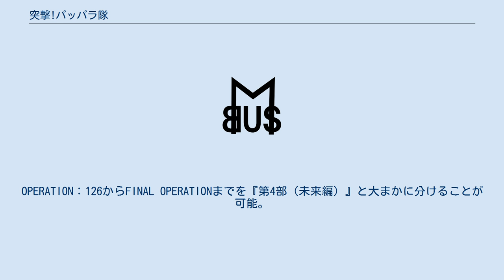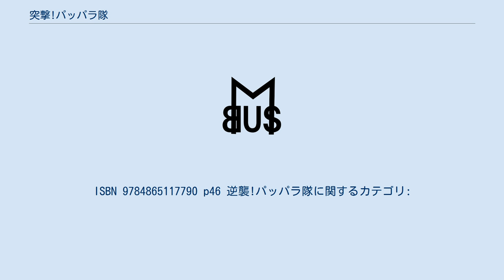突撃!パッパラ隊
『突撃!パッパラ隊』（とつげき!パッパラたい）は、松沢夏樹による日本の漫画作品。
『月刊少年ガンガン』（エニックス）にて1991年4月号から2000年8月号まで連載された。
全144話、単行本全18巻、一迅社より新装版全18巻。
 この項目では、続編である『逆襲!パッパラ隊』（ぎゃくしゅう!パッパラたい、一迅社刊『月刊ComicREX』で2006年7月号から2011年3月号まで連載、全62+1話）についても述べる。
 鉄砲で撃たれても死ぬことのない不死身の主人公・水島は、「死神」と呼ばれ恐れられていた。
そんな彼は、最も死に近いとされている「地の果て最前線」「地獄の最強部隊」こと「パッパラ隊」に配属になった。
 だがその部隊の正体は、実は遊んでばかりのオキラク部隊であった。
生真面目な性分からこの隊を嫌う水島だったが、ランコやとびかげ等との出会いもあり、少しずつ現状が変わって行く…訳も無く、今日も彼はランコ達にイジられるのであった。
 OPERATION：1からOPERATION：38までを『第1部』。
OPERATION：39からOPERATION：108までを『第2部（シュバルツ・ラント編、作者曰く疾風怒濤編）』。
OPERATION：109からOPERATION：125までを『第3部（パッパラアカデミー編）』。
OPERATION：126からFINAL OPERATIONまでを『第4部（未来編）』と大まかに分けることが可能。
時期によってギャグの質などに変化がある。
 しっとマスクや少女漫画家志望の隊長など、インパクトのあるキャラクターが続出し、作者自身もスイカ頭のカレー好きとして登場する。
 ちなみにコミックスの頭には「これまでの戦禍!?」として前巻までのあらすじが描かれるが、パッパラ隊が地形が変わるくらいの破壊を巻き起こすため、毎巻違う地形が描かれている。
 一迅社刊『月刊ComicREX』で2006年7月号より連載が開始された。
前作の『パッパラ隊』からはキャラも舞台も一新という形で描かれているが、作者の公式サイトによると『突撃!パッパラ隊』の続編であるとのこと。
 設定は『突撃!』の約200年後であり、この作品におけるパッパラ隊は、スットン強帝国への反乱軍という設定になっている。
前作から引き続き登場するキャラクターは、2009年11月現時点ではとびかげ・しっとマスク・桜花のみだが、メインキャラには前作のキャラと同じ名字の者が多い。
 第6話に登場した「ほんのおちゃっぴい」から革命闘争によりスットン強帝国を打ち建てた「5人の姉妹」が、『突撃!』最終回に登場した水島とランコの娘達に酷似しているが詳細は不明。
『突撃!』終了後の作者インタビューでは、「今後、この続編を描く予定は?」という質問に対して、「もう十分描いたので、もし、描くとしても、パラレルワールドとかですかね。『第2部』からのパラレルワールドで、本編とは違い恋心を抱いてないマーテルが、ミラルカを裏切り、発明品を駆使して、後光院家を乗っ取る話とか描いてみたいですね。あ!そのパラレルワールドの未来とかでもいいですね。女装した水島に惚れて、本編でも使用していた相手を惚れさせる装置で、水島と両思いとなって、本編でも使用していた性別を逆転する薬で、完全に女にした上で、結ばれるとか…ダメですかね?」と答えているが、結局続編を書いたらしい。
 この作品は後にテレビアニメ化され、1998年10月3日から1999年3月27日までテレビ東京系列局各局にて放送された。
全25話。
制作はテレビ愛知が担当（テレビ愛知が初めてアニメの制作に参加した作品である）。
 本来、銃撃戦や過激なノリのギャグが売りの本作だが、アニメ化に当たり（キー局のテレビ東京規制の兼合いや早朝放送という点を考慮し）大幅に修正された。
 ^ 株式会社QBQ編　『ゲームボーイクソゲー番付』マイウェイ出版発行、2017年。
ISBN 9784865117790 p46 逆襲!パッパラ隊に関するカテゴリ: